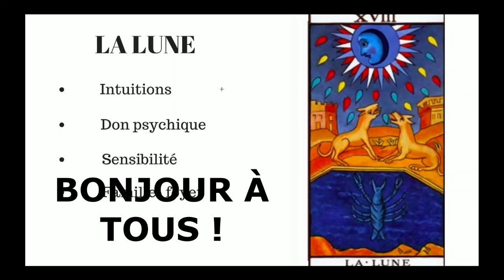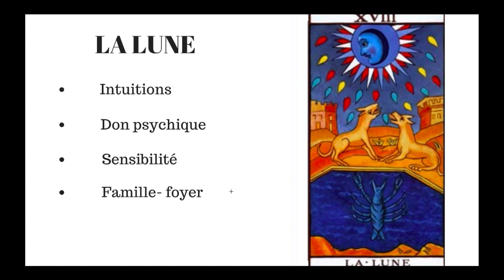4 mots Clefs Pour Apprendre la Lune du Tarot Divinatoire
apprendreletarot lalililastarot Vous souhaitez apprendre les 22 cartes majeurs du tarot divinatoire ? je vous présente ma méthode qui vous permet d'aller plus vite et de connaitre l'essentiel. Voici mes 4 mots clefs pour la lune. Formation apprendre les 22 lames majeurs en moins de 30 jours sans être voyant ou tarologue, en savoir plus cliquez

▬▬▬▬▬▬▬▬▬▬ MES FORMATIONS ▬▬▬▬▬▬▬▬

PLAYLISTS DE LA CHAINE :

Voir les autres vidéos de la playlist "significations des cartes majeurs"

INFORMATIONS :

Voyante et Tarologue depuis 20 ans, j'ai a coeur de vous transmettre ce que j'ai appris. Aujourd'hui, je vous parle de l'amoureux et je vous donne 4 mots clefs pour l'assimiler rapidement. Apprendre l'essentiel vous permettra de passer à d'autres niveaux de compréhension de cet arcane.

Beaucoup d'entre vous apprennent par coeur les définitions des cartes et se précipitent sur leur premiers tirages de tarot, vous vous rendez compte que vous ne réussissez pas à associer les cartes  entre elles et à les interpréter. Pourquoi ça ne fonctionne pas ?
Parce que vous n'êtes pas relié aux cartes du tarot divinatoire.
Je vous donne une technique intuitive en vidéo que j"ai utilisé pour créer cette connexion avec les cartes, cliquez